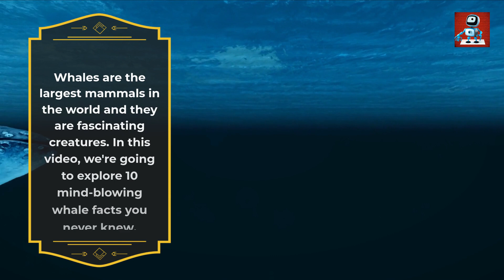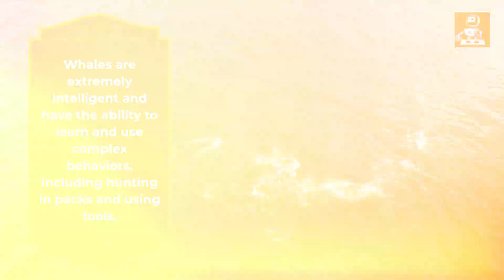10 Mind Blowing Whale Facts You Never Knew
In this video, we are going to dive deep into the world of whales and explore the top 10 most interesting, fascinating, and mind-blowing facts about them that you probably never knew before. Whales are one of the most magnificent creatures on the planet that have fascinated people for centuries. From their incredible size to their unique communication abilities, these marine mammals continue to surprise us with their secrets and mysteries. So, let's get started and discover the amazing world of whales together.